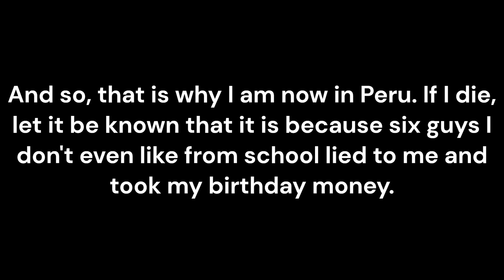A normal YouTube Video!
made for a friend :) you know who you are

music: roblox "gotcha" backround music, game is now down or private, it was a cartoony fighting simulator